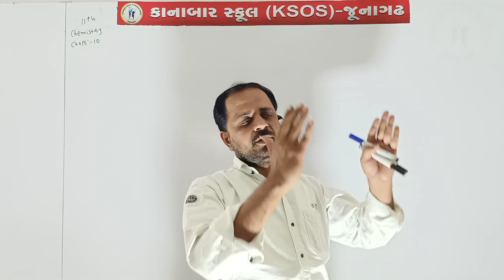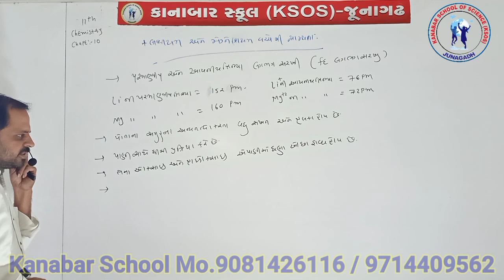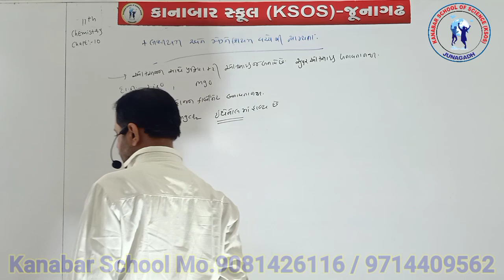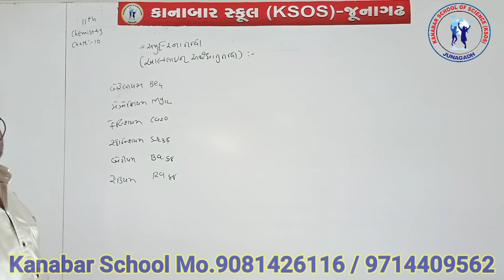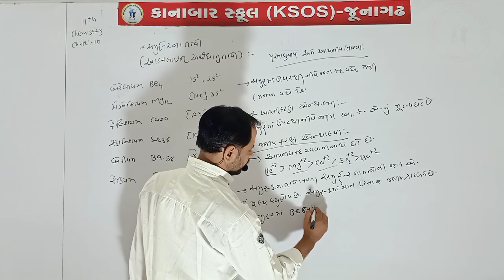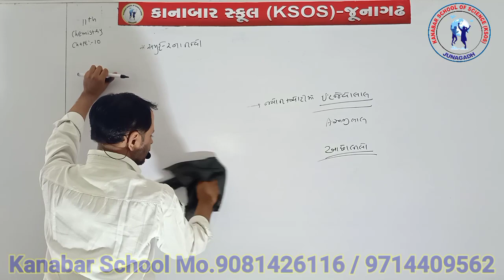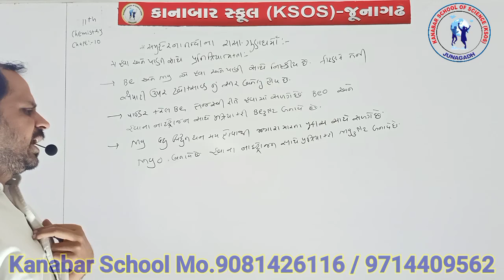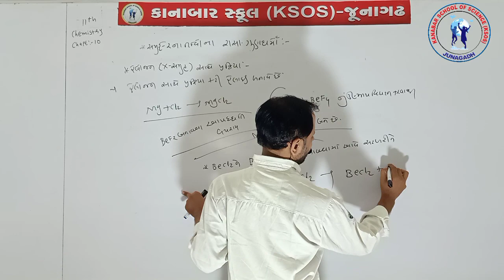STD 11 CHEMISTRY CHAP 10 Lecture-50